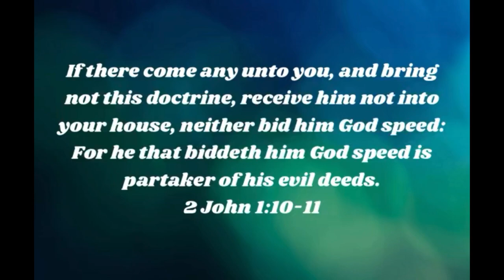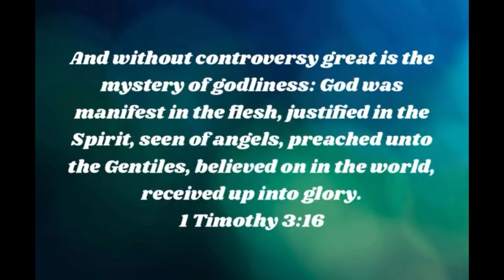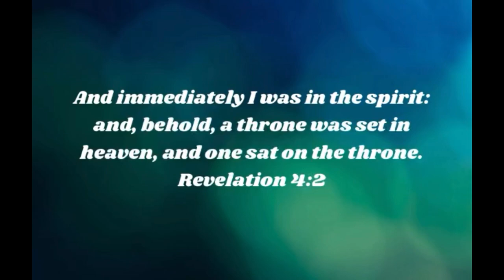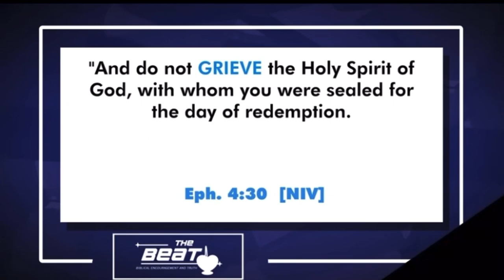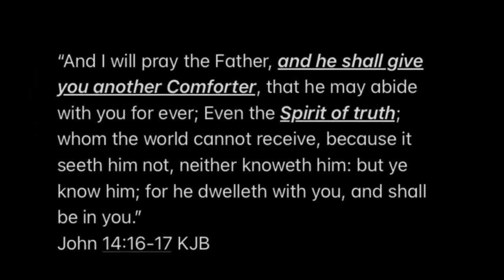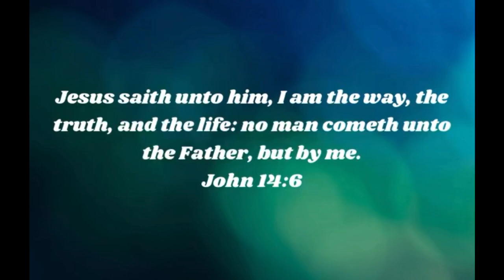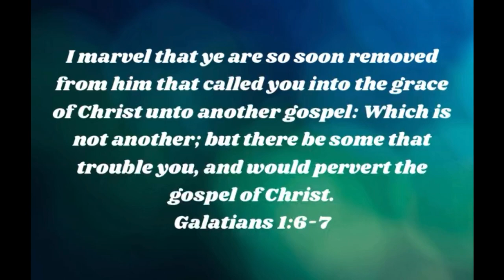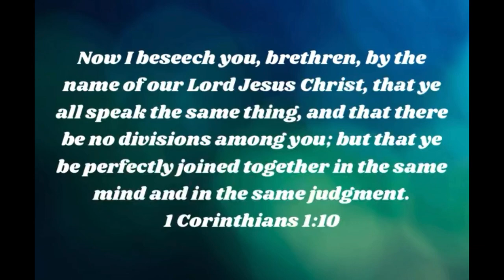Marcus Rogers false “trinity” teaching…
Beware of false teachers.